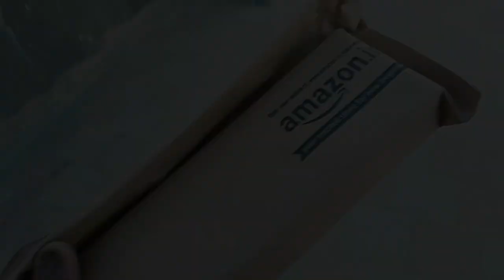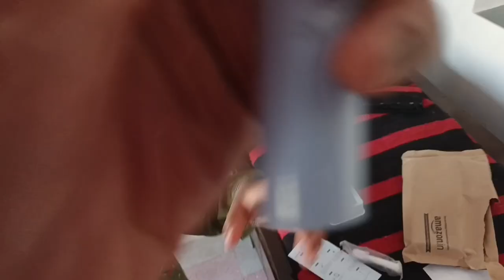अयाज़ का नया Smart Brush 🪥| new smart brush| buzz smart brush| electronic brush| vlog#3